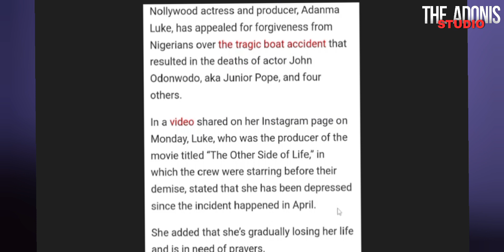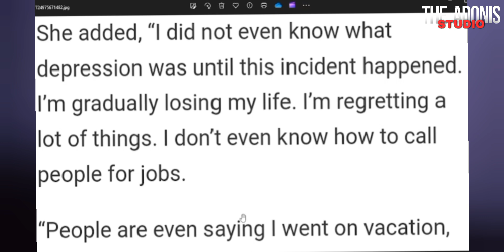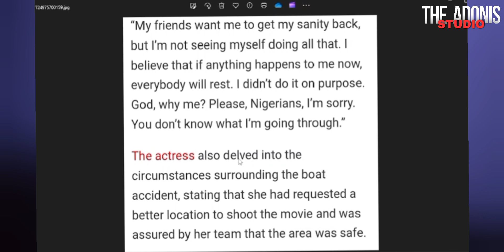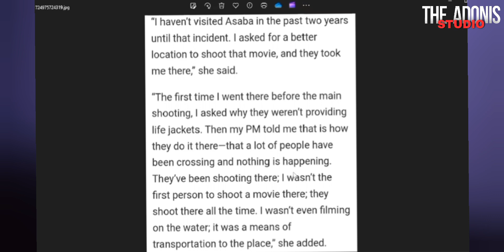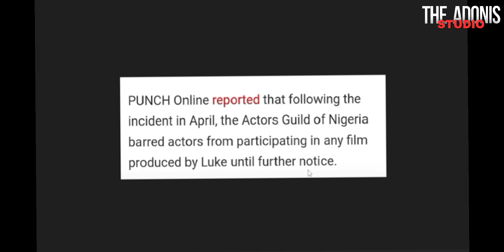Junior pope forgive me, I'm gradually losing my life adamma Luke says and pleads with Nigerians also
Adamma Luke is the producer of the movie titled the other side of life, where Junior pope and other actors were starring before his sudden dismissed that has caused a lots of heart to bleed and cry for justice
 And others also questioned the producer, some said Junior pope was murdered which Brought a lots of Nigerians to drag adamma Luke.